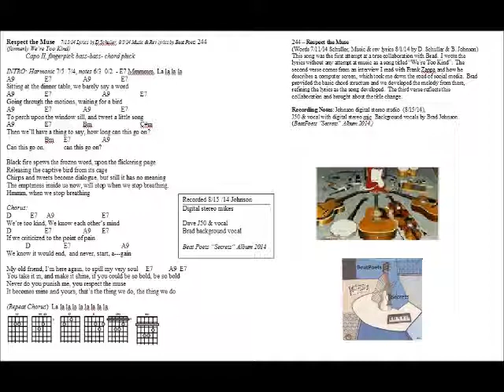244 Respect the Muse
244 – Respect the Muse (Words 7/11/14 Schuller, Music & rev lyrics 8/1/14 by D. Schuller & B. Johnson) This song was the first attempt at a true collaboration with Brad.  I wrote the lyrics without any attempt at music as a song titled “We’re Too Kind”.  The second verse comes from an interview I read with Frank Zappa and how he describes a computer screen, which took me down the road of social media.  Brad provided the basic chord structure and we developed the melody from there, refining the lyrics as the song developed.  The third verse reflects this collaboration and brought about the title change.

Recording Notes: Johnson digital stereo studio  (8/15/14), J50 & vocal with digital stereo mic. Background vocals by Brad Johnson. (BeatPoets “Secrets” Album 2014.)